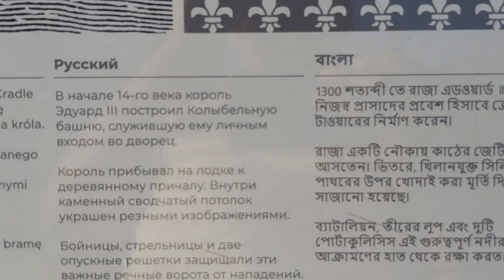28 November 2023